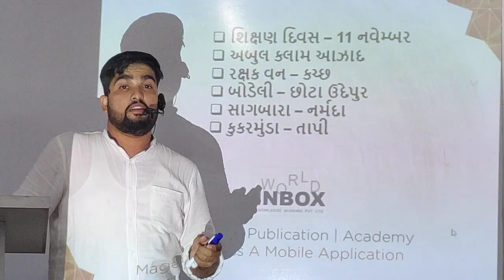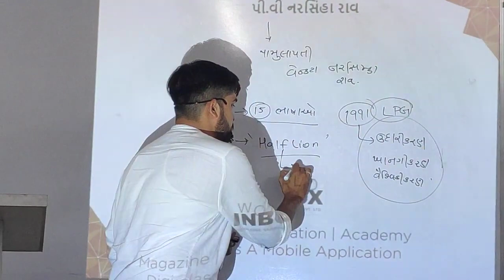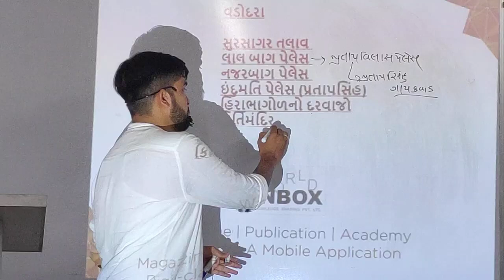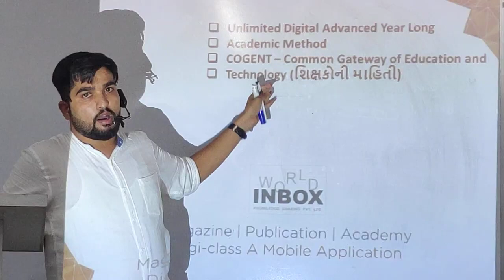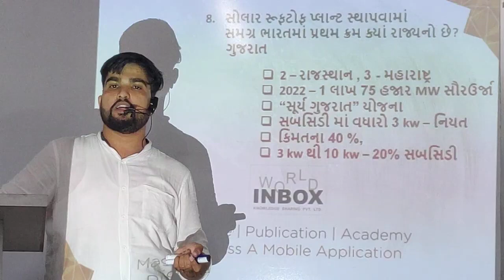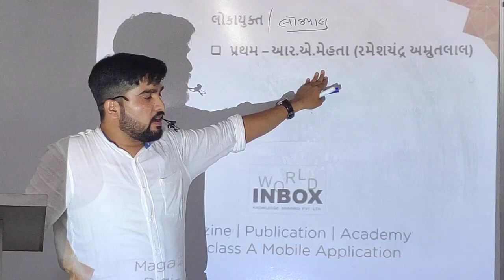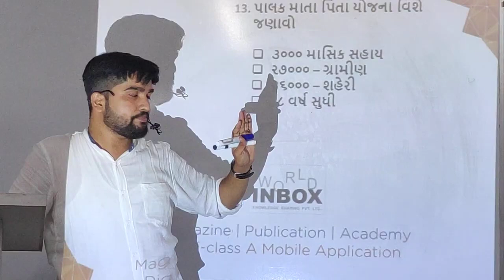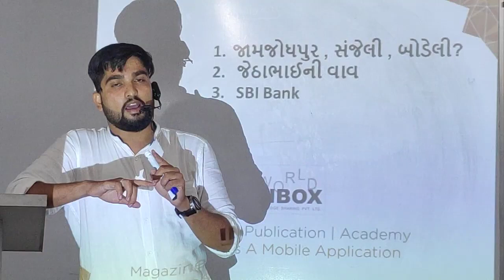ગુજરાત પાક્ષિક/Gujarati Pakshik 01 July 2020 _Current Affairs By Nirmal Aerda World Inbox.